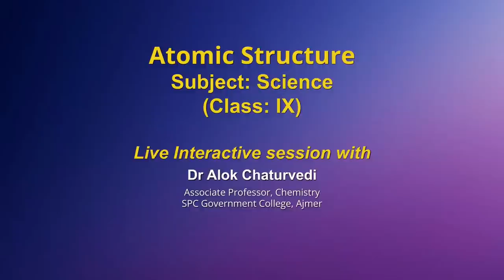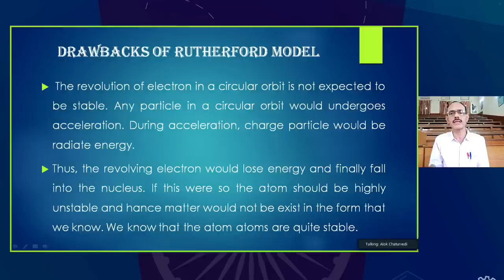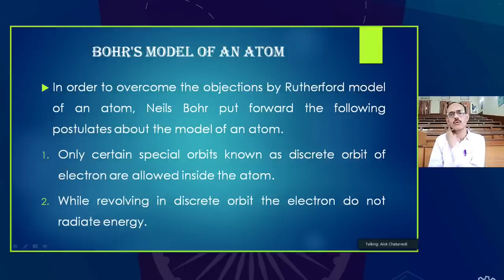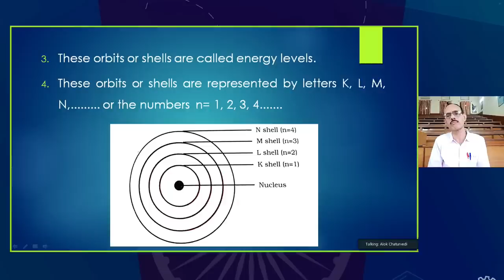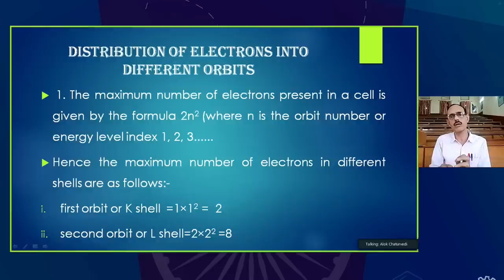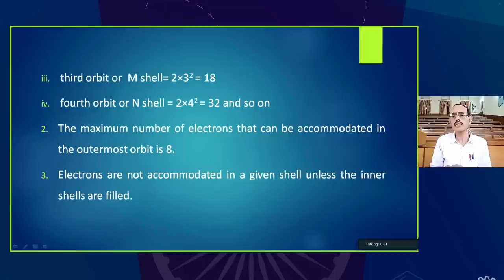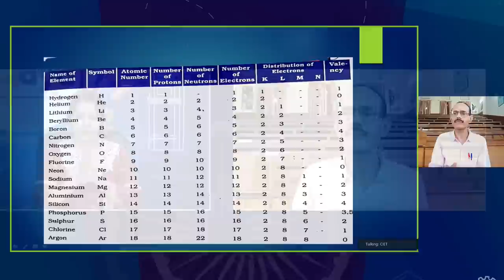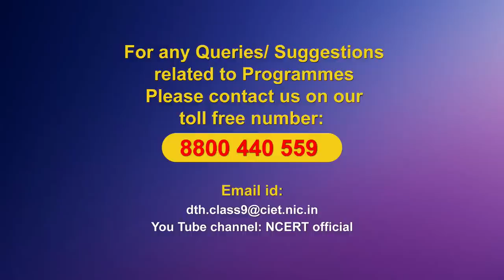Live Interaction on PMeVIDYA : Atomic Structure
Atomic Structure
Subject: Science    Class: IX

Sahyog Session
Mon-Fri                                             5-5.30pm

The programs can be viewed on:
1. DD Free dish channel #128
2. Zee Dish TV Channel #950
3. Tata Sky Channel #756
4. Airtel TV Channel #440
5. Videocon Channel #477
6. Jio TV App
7. ‘NCERT OFFICIAL’ YouTube Channel
3. SWAYAM Prabha App
4. ePathshala Kishore Manch App
5. Social Media Platforms of CIET & NCERT (YouTube, Facebook, Twitter, WhatsApp, Telegram)